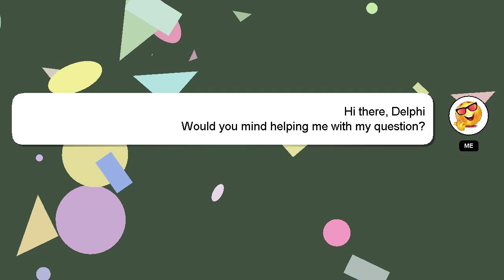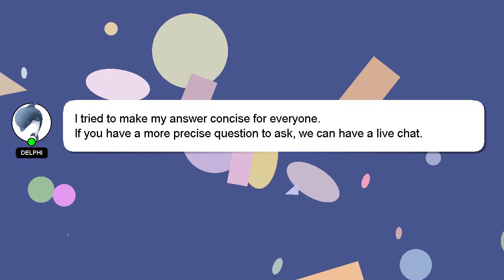HTML : SVG and parent height of svg different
HTML parent height different : and svg SVG of